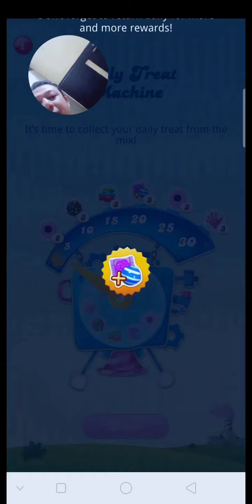Next Level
Assalamu'alaikum

Wait for the latest information from us

when We see other human beings wherever my heart says that we were united long before we were created by Allah Subhanahuwataala (the creator who created everything in the universe) as land. Because according to the word of God man was created from the essence of starch, then was given a spirit and then the first man, Adam Alaihissalam was created and suddenly Adam Alaihissalam sneezed and said Alhamdulillah (Praise be to Allah), so We feel we all are one part, and love other humans like me love myself.
Easy Going,  My ideals want everyone to enter heaven in the world and the hereafter, My hobby is Dzikir to Allahu Subhanawataala, Shalawat for Prophet Muhammad Shalallahualaihis wassalam, Read Alquran, who wants journey with me ? We love with a heart and feelings filled with love full here of world and hereafter. our enemy is the devil and his army. our enemies are not human beings, so lets be friends forever and never hostile .. who would be my best friend for ever ???